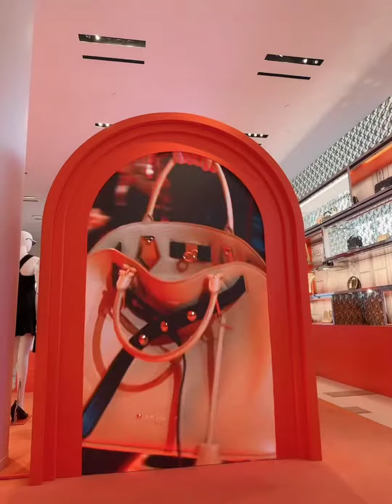LOUIS VUITTON PARIS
LOUIS VUITTTON PARIS SHOP